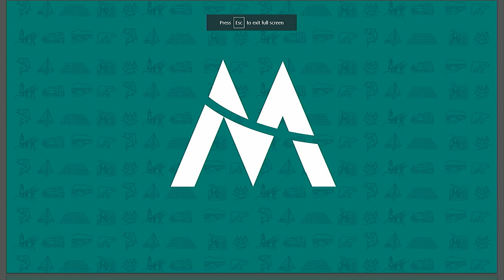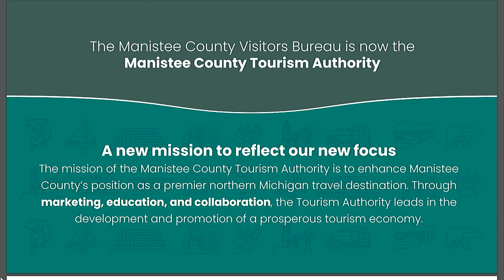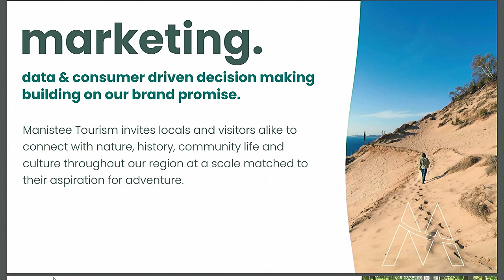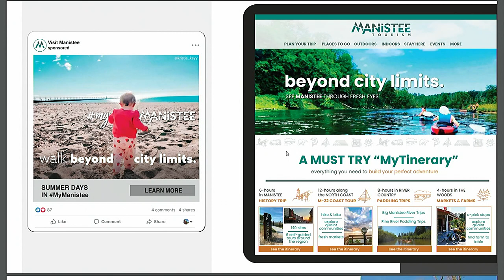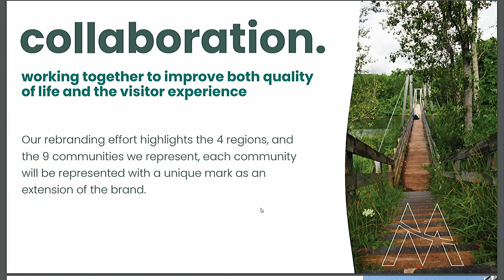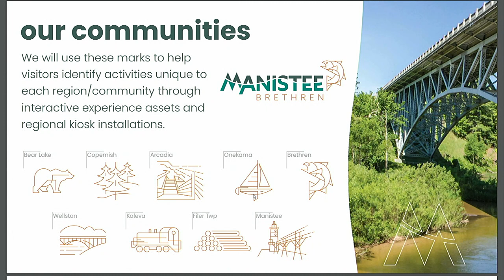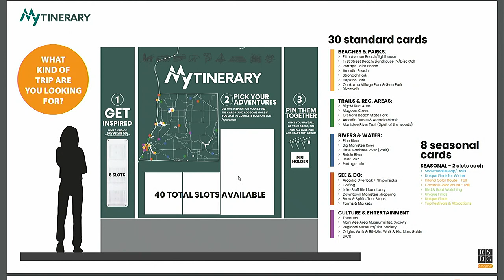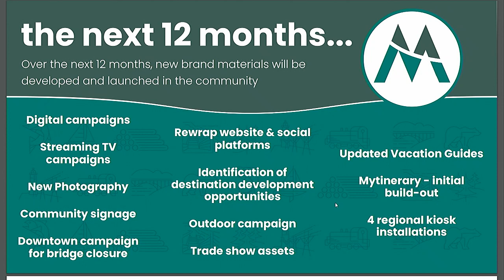Manistee City Parks Commission Meeting 2023-09-14